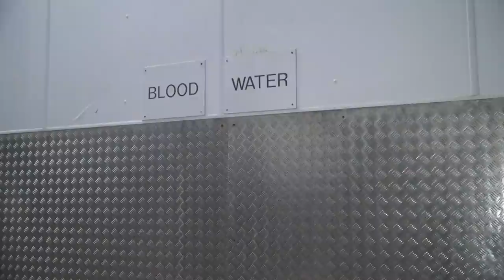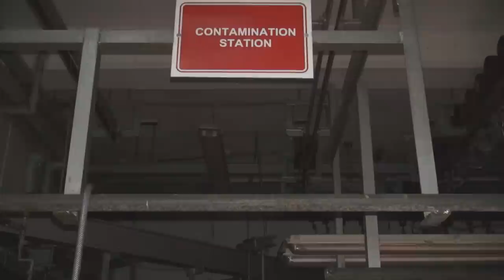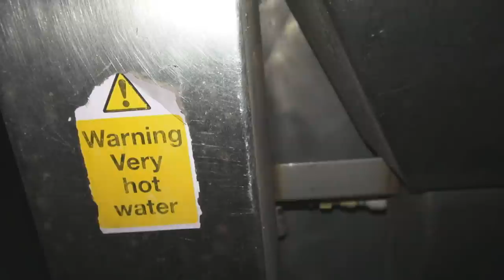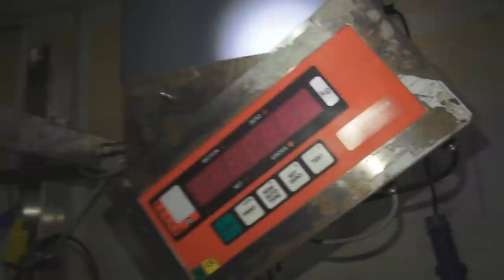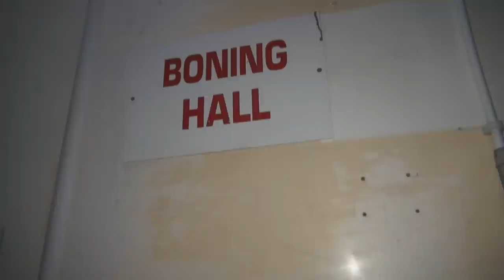Abandoned Slaughter House / Abattoir Like something from a horror movie!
Pretty gruesome place! Quiet sad too, I bet the animals sensed what was about to happen. It smells like death in some parts, like stale rotten blood. I explored here quite a few years ago, but never filmed in HD, so decided to go back. Not much changed to be honest, which is surprising as it's been nearly 7 years ago. The metal thieves have already started in some rooms, stripping out the wires.